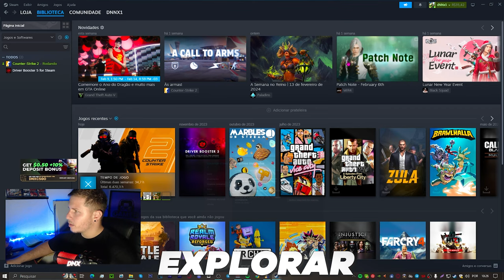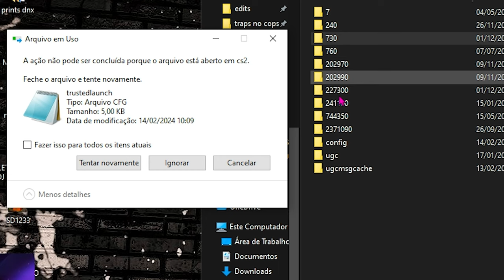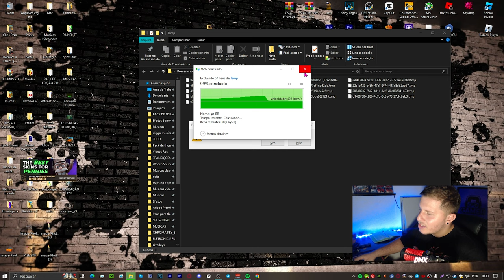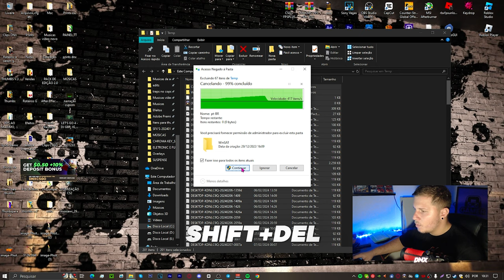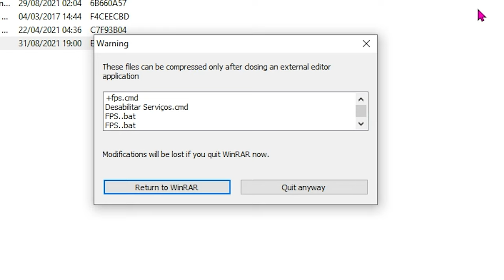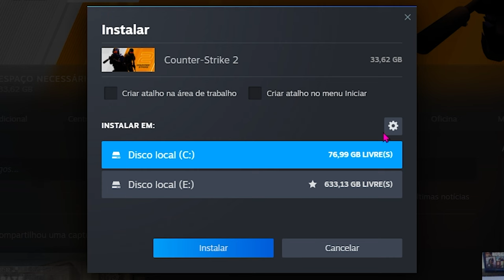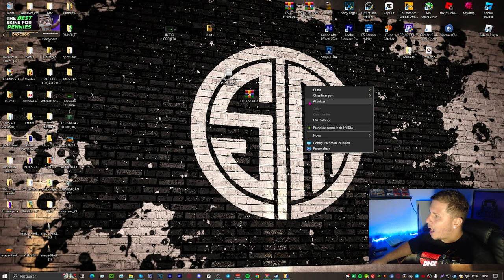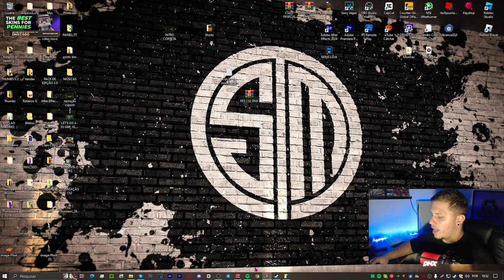COMO RODAR CS 2 em PC FRACO e TIRA O LAG (Otimização e Aumenta o FPS)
COMO AUMENTA O FPS do CS 2 em 2024 e RODAR O CS2 em PC FRACO , OTIMIZAÇÃO extrema!!

► keydrop ganhe Caixas de GRAÇA e + $0.55 doll e Abra Caixas de CS:GO e CS2 todos os DIAS, além disso participe do Sorteio mensal!

fluído, liso e mais FPS.. COMO RODAR CS 2 em PC FRACO (AUMENTA muito o FPS)